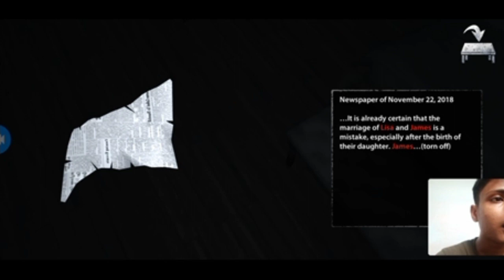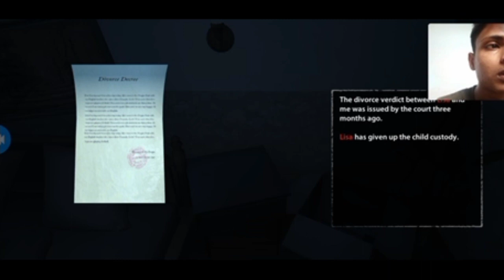ENDLESS NIGHTMARE - FIRST TIME PLAY 👺😰